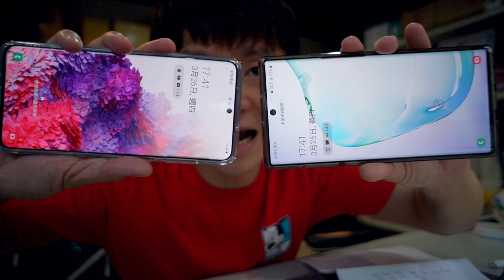S20+使用一週心得..不好用？再買了一部新手機！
追蹤我們的即時動態ＩＧ：
老爸的ＩＧ：daddy.iam
新店蔡依林：missyiling
4.待續...

＠老爸愛用淘寶轉運商：
系列主題影片：
老爸的ＩＧ：daddy.iam
新店蔡依林：missyiling
4.待續...